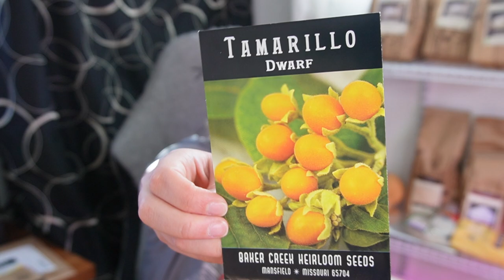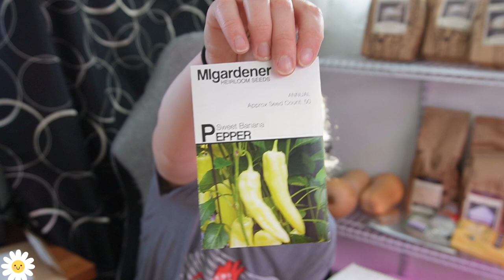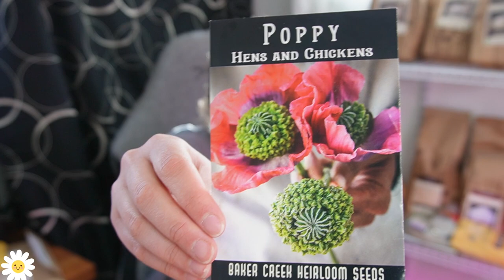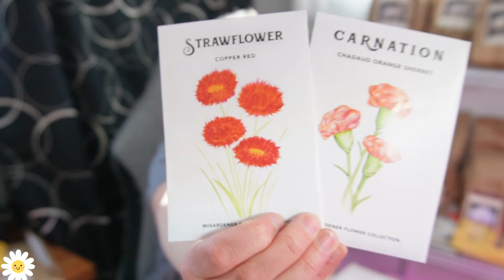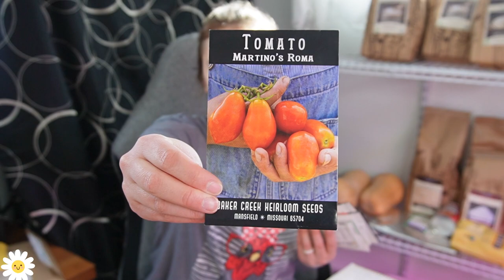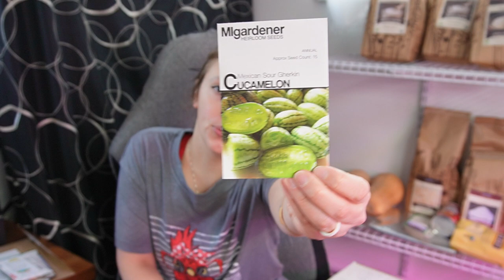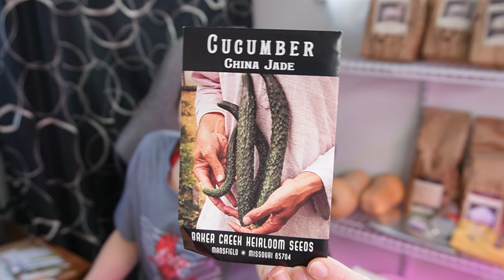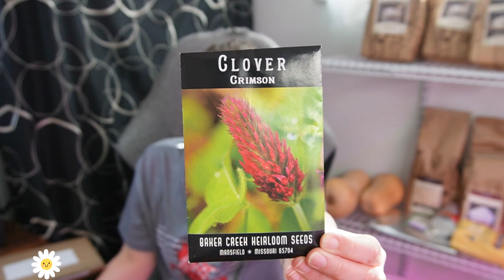Seed Haul | Grow Schedule | Health Update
Here is my grow plan for the 2023 season! I'm SO excited for the colors, scents and flavors from the garden this year and I hope you'll come along and experience it with me :)
Music from Uppbeat (free for Creators!)